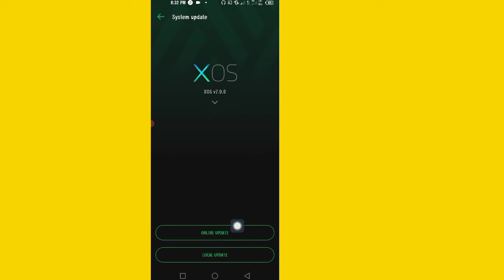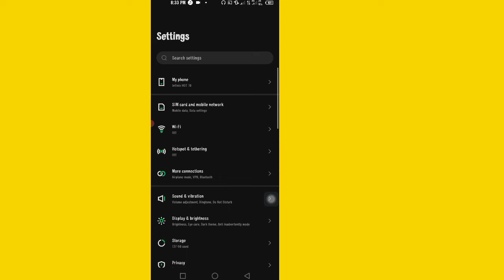Falta la opción de huella digital Infinix | Fingerprint lock not showing in settings